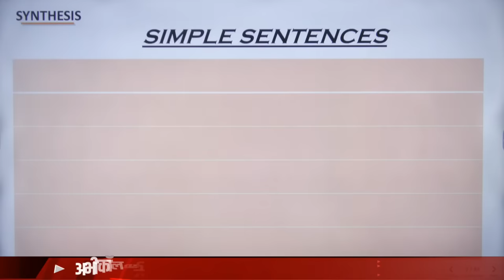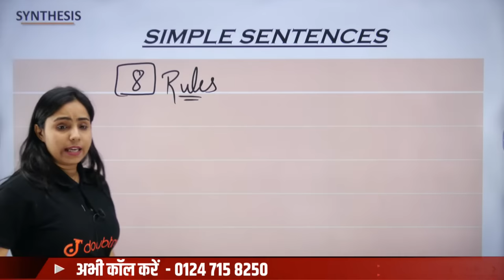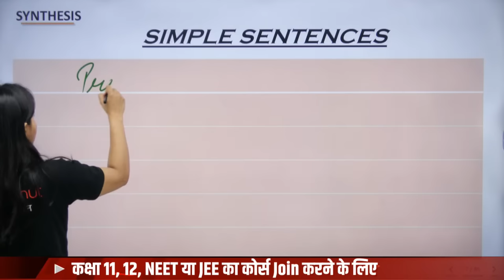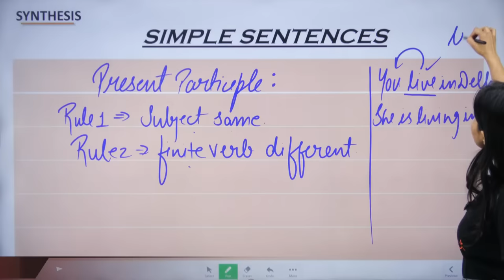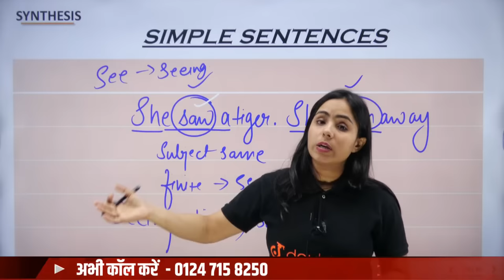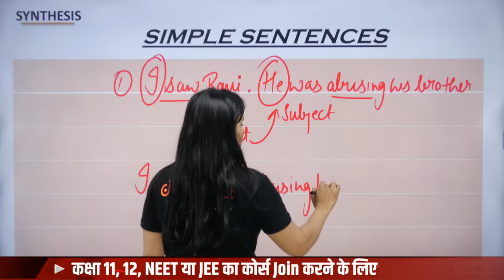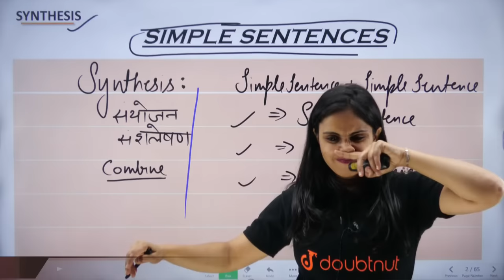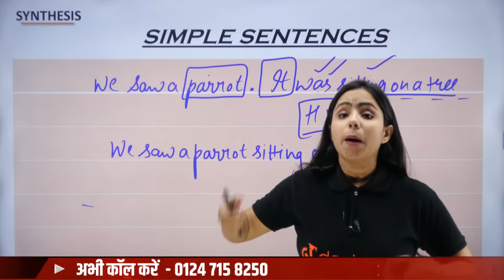Synthesis | Synthesis of a Sentence | Synthesis All Rules With Tricks | English Grammar in Hindi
👉इस सेशन के Notes and PDF के लिए Join Telegram Channel